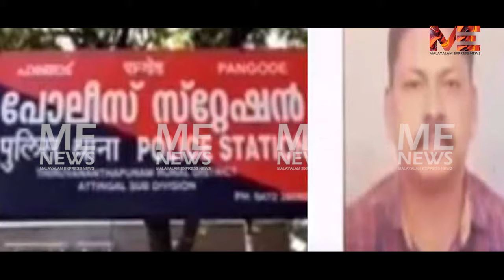ജീവൻ രക്ഷിക്കാൻ 108 വിളിക്കുമ്പോൾ മാനം രക്ഷിക്കാൻ 100 ൽ വിളിക്കേണ്ട ഗതികേട് |Health Inspector|Noufal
ആറന്‍മുളയ്ക്ക് പിന്നാലെ പാങ്ങോടും പീഡനം
ക്വാറന്റീനിലിരുന്ന യുവതിയെ ആരോഗ്യ പ്രവർത്തകന്റെ വീട്ടില്‍ കെട്ടിയിട്ട് പീഡിപ്പിച്ചു .
തിരുവനന്തപുരത്ത് വെള്ളറടയിലാണ് സംഭവം
രാത്രി മുഴുവന്‍ കെട്ടിയിട്ട് പീഡനത്തിന് ഇരയാക്കി
കുളത്തൂപ്പുഴ പ്രാഥമികാരോഗ്യ കേന്ദ്രത്തിലെ ജുനിയര്‍ ഹെല്‍ത്ത് ഇന്‍സ്‌പെക്ടറാണ് ഇയാൾ